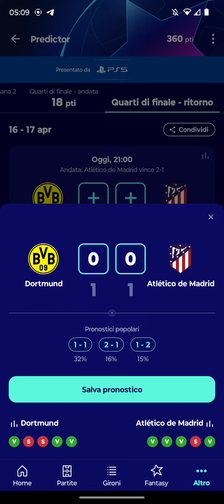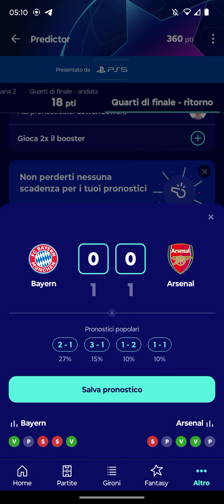pronostichiamo i quarti di ritorno di Champions League